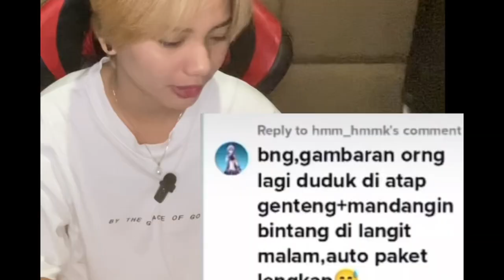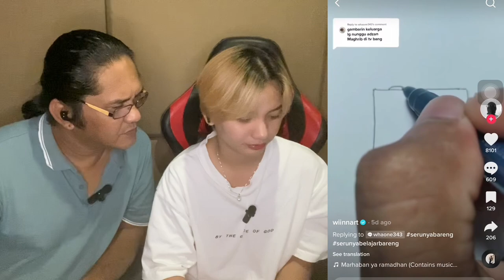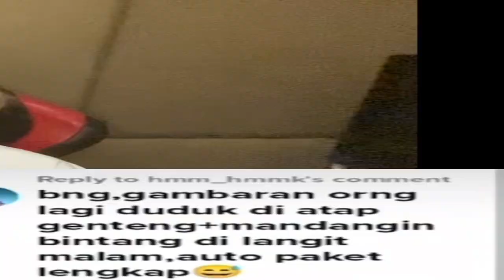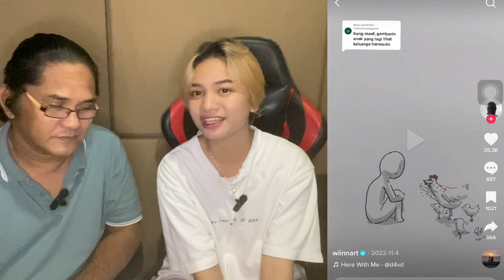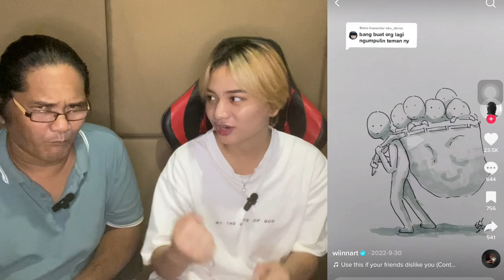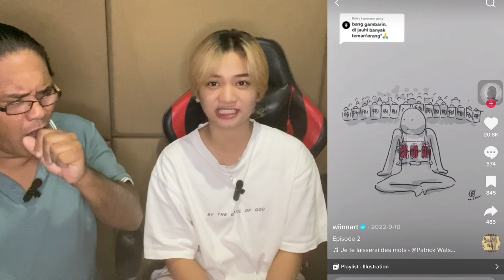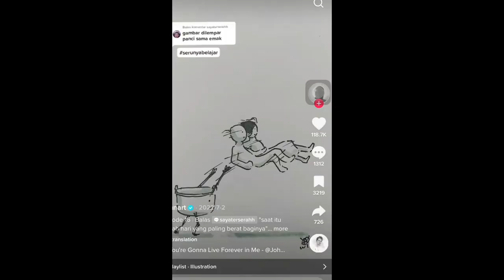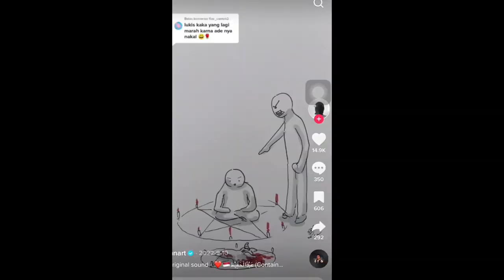WINNART -BISA GAMBARIN ORANG KESAKITAN YG LUAR BIASA-LETOBELL REVIEW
Sabahan /filipino reaction
**Credit to all of the original owners of the videos.

original vid:WIINNART TIKTOK